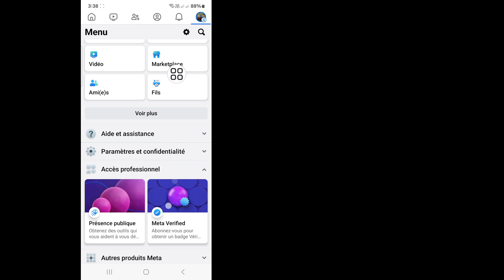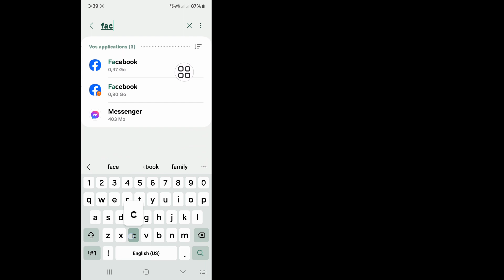Comment réparer la notification Facebook qui ne s'affiche pas | La notification Fb ne fonctionne pas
Ici, dans cette vidéo, je vais vous montrer comment réparer la notification Facebook qui ne s'affiche pas sur Android. Suivez mes instructions à l'écran pour savoir qui a vu ma photo de profil WhatsApp. Suivez toutes mes étapes sans sauter et vous apprendrez Comment puis-je voir qui a consulté mon WhatsApp en secret ?

Requêtes associées :

Pourquoi est-ce que je ne reçois pas de notifications d’une seule personne ?
Pourquoi je ne reçois pas les notifications Facebook sur mobile ?
Pourquoi est-ce que je ne reçois tout d’un coup pas les notifications Facebook lorsqu’elles sont activées ?
Pourquoi Facebook continue-t-il d'afficher de nouvelles notifications alors que je ne vois rien de nouveau ?
Pourquoi l'application Facebook continue-t-elle d'afficher de fausses notifications ?